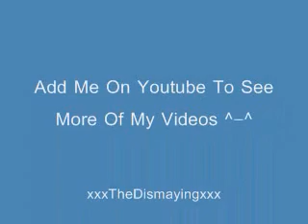Promotional For My Youtube ^^